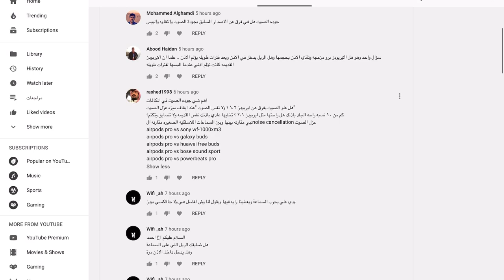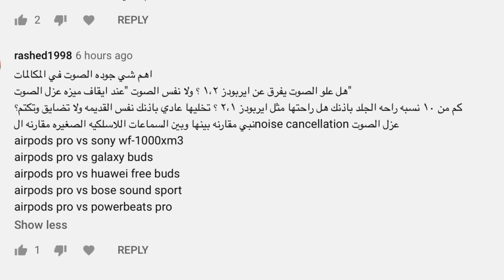اجابة على أسئلتكم بخصوص الAirPods Pro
لدعم القناة

انستغرام Instagram